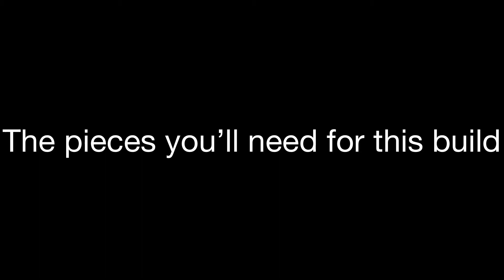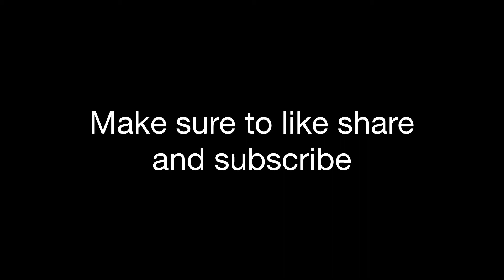how to make a mini Lego firetruck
In this video, you will learn to make a LEGO firetruck. It is fun and easy to build.